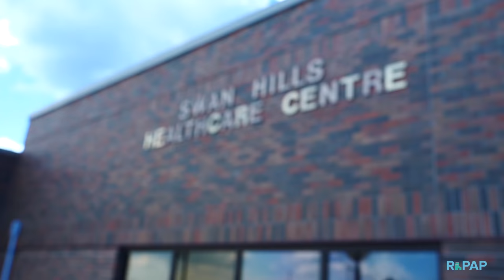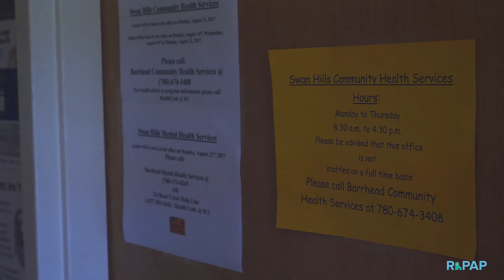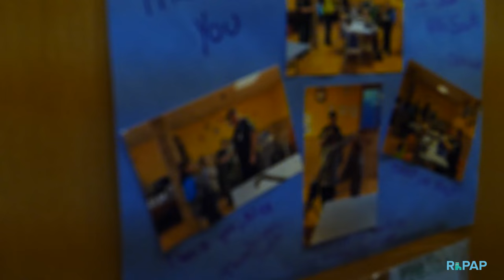Swan Hills uses its greatest asset to attract healthcare professionals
In the middle of Alberta you can find a lot of beauty. You can also find a home.

Nestled within Alberta’s boreal forest, near the geographical centre of the province, Swan Hills is a community steeped in history, industry, and recreation. A former oilfield base camp, the town has grown to a community full of opportunities both professional and personal.

For those who call it home, it’s the people that make the difference.

“What's great about Swan Hills is the community. It's a close-knit community where people support each other,” says Diana DeGroot, a public health nurse who works in both Barrhead and Swan Hills. “People know each other, and if they don't, connections are made fairly quickly.”

From a health care perspective, while there have been the usual challenge in recruiting staff, the recent arrival of two new doctors has made a huge difference.

“Historically, we’ve had to rely heavily on locums. And with Dr. [Mohamed] Sfaxi and Dr. [Islam] Elawadly in our community, we don’t have to do that anymore -- they're really, really good about supporting each other and covering each other,” says Linda Wolfram, the site manager for the Barrhead and Swan Hills Healthcare Centres. “AHS is really promoting collaborative care, and this site is a perfect example of that because everything everyone works extremely well together. They don't just work together here in the hospital, they're good friends outside the community outside the hospital as well.”

“I like the community. I found that the people here are friendly,” says Dr. Mohamed Sfaxi, who came to Swan Hills in 2015. “This is what made me choose Swan Hills. Since the first day I started working here I didn't feel that I am alone.”

It was also the people of Swan Hills that attracted Dr. Islam Elawadly to also come to the community in 2016.

“I like the proximity between work and home. Everybody here is very, very friendly and there is also lots of support [and appreciation] from [the community],” says Dr. Elawadly. “When I first came to Canada I had the option to go to other provinces as well as other places here in Alberta. But I chose to come to [Swan Hills] because of all these factors. I feel it is very safe here for my family.”

Established in 1991 by the Government of Alberta as the Alberta Rural Physician Action Plan, a renewed Rural Health Professions Action Plan, or RhPAP, is a collaborative partner and trusted advocate for rural Alberta communities trying to achieve greater access to health care.